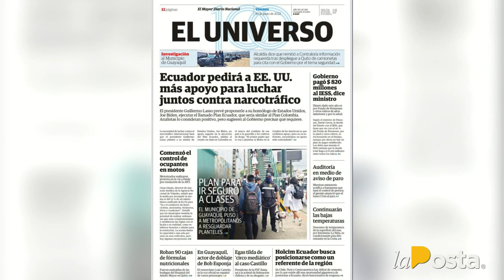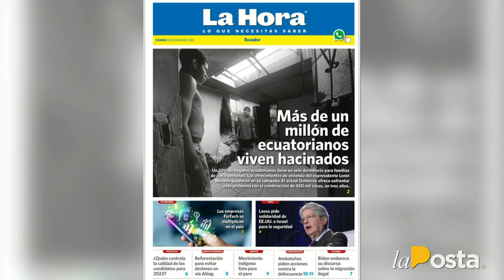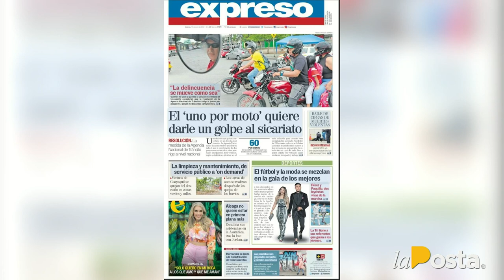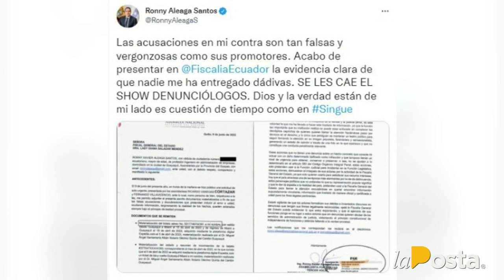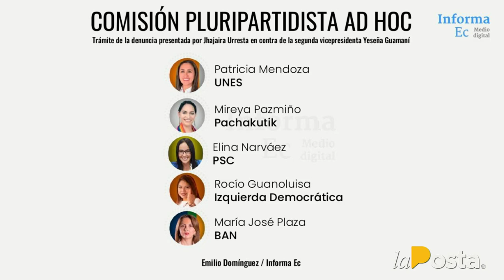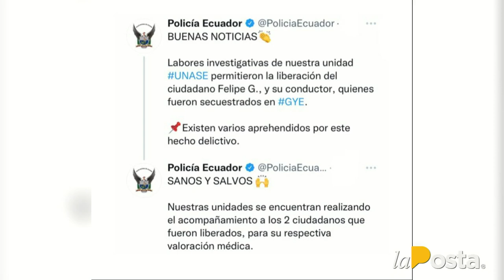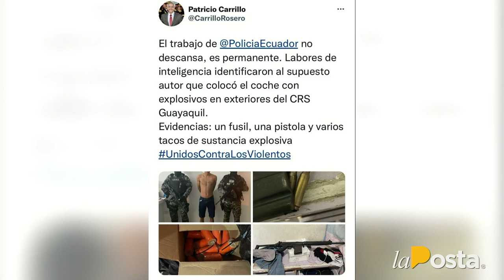Café la Posta: Fernando Villavicencio, Carlos Estarellas y el director de la ANT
Fernando Villavicencio, Carlos Estarellas y el director de la ANT